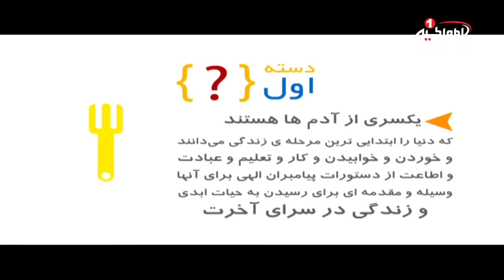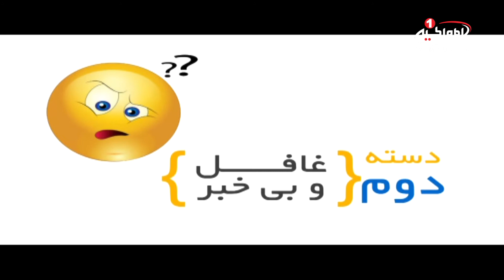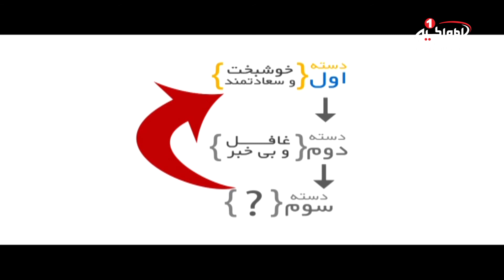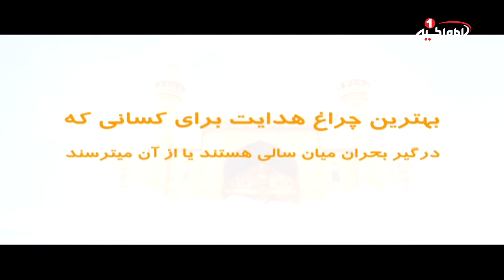سوژه گراف (30): بحران میانسالی، شهر مقدس کربلا، 1438 ق